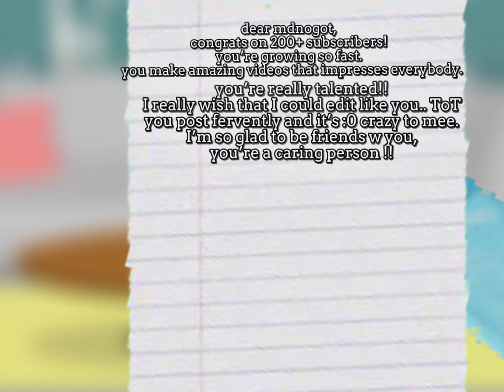lil gift for @mdnogot for hitting 200 subscribers ☆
ft: ​⁠​⁠@mdnogot ☆​⁠​⁠@Daisy_OnYT ☆​⁠​⁠@zach_macaronlover ☆sky
the thumbnail is no joke, my eyes are dying